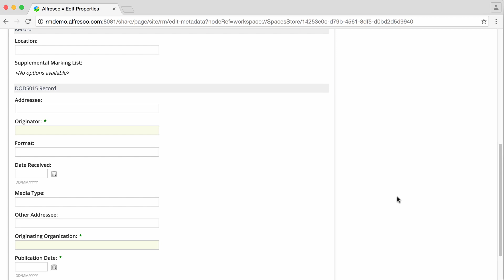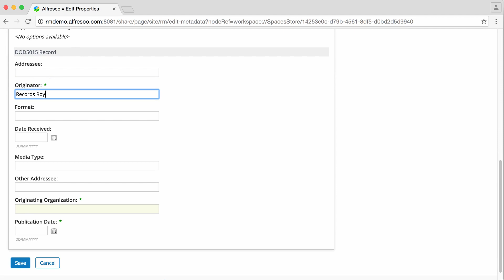Alfresco Governance Services 2.6 - Edit record metadata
- This Alfresco Records Management video shows you how to edit record metadata.